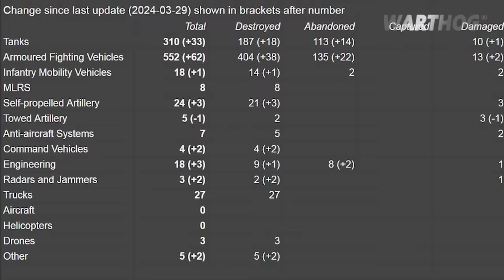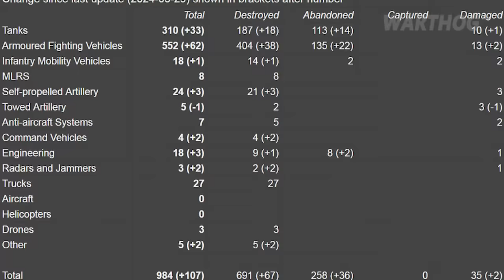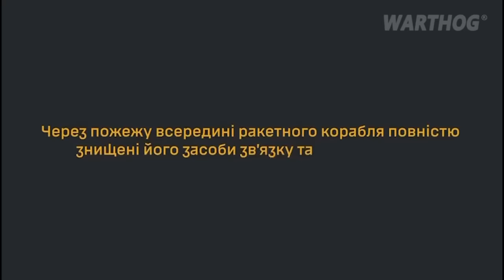SPECTACULAR HIMARS ATTACK OBLITERATED RUSSIAN EQUIPMENT STASH || 2024